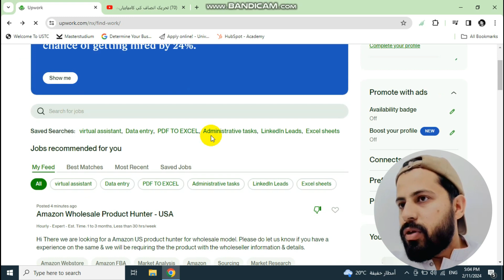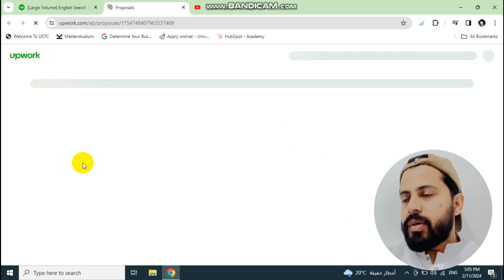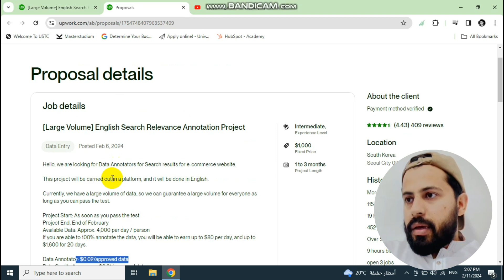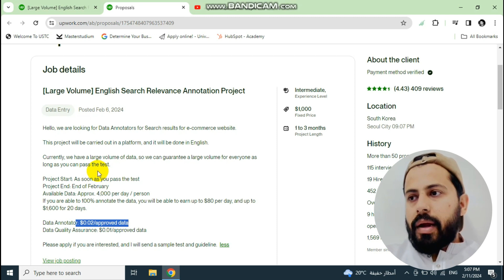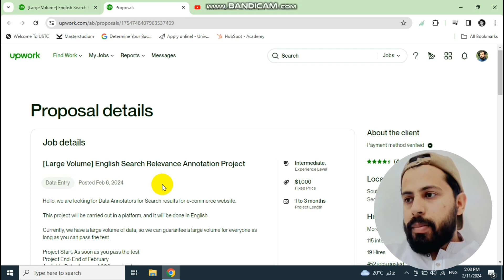Earn $20 to $80 from a single job | Upwork 2024 | Urdu/Hindi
Hi everyone,

In this video, I will show you how you can earn $20 to $80 from a single job on Upwork.

15. How to write best job proposal for upwork ? | Get your first upwork job now | 2021